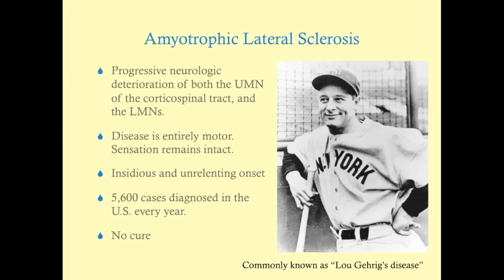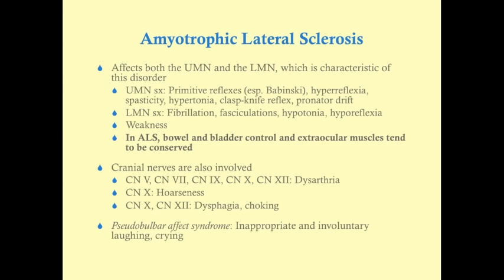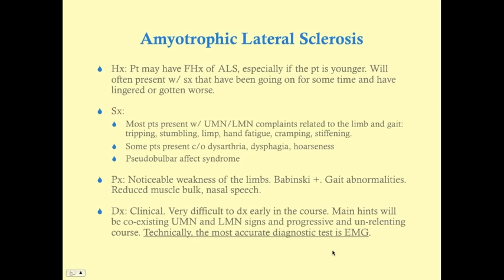Amyotrophic Lateral Sclerosis (ALS) - CRASH! Medical Review Series